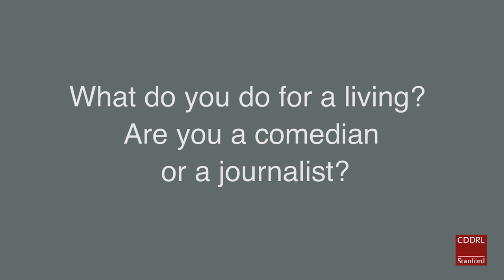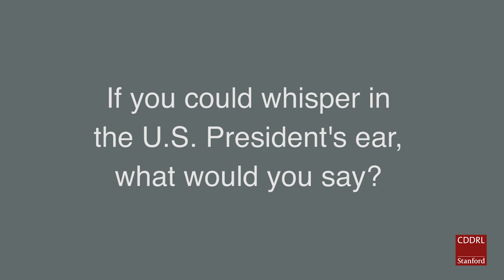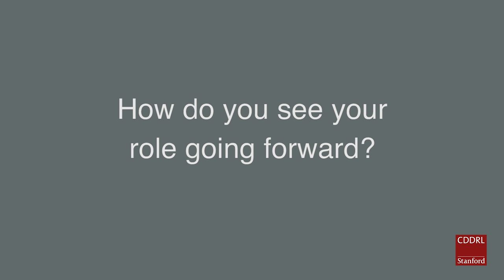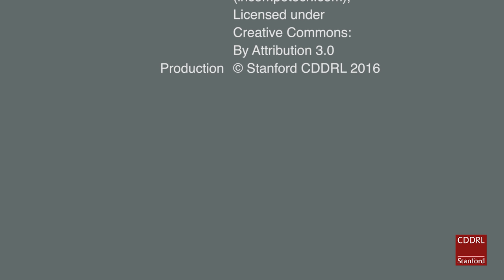Bassem Youssef: Frightened masses are easy to manipulate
Named one of TIME’s “100 most influential people in the world” in 2013, Bassem Youssef is an Egyptian satirist, columnist, and talk show host. A cardiac surgeon by training, Youssef turned to comedy after he was inspired by the Egyptian revolution. He uploaded the first episode of his homemade newscast, “The B+ Show,” to YouTube in May 2011. After it garnered more than 5 million views in three months, Youssef was named the host of “Al-Bernameg,” a satirical newscast modeled after Jon Stewart’s “The Daily Show.” Youssef’s bold, intelligent, and humorous critiques of Egyptian politics quickly became a hit with audiences in the country and garnered more than 40 million viewers. Due to its sharp criticism of Egyptian leaders, Al-Bernameg faced political pressure from successive governments until it was finally taken off the air in the summer of 2014. Recently, Youssef launched “The Democracy Handbook,” a Fusion TV digital series that satirizes American politics through a Middle Eastern perspective. Youssef is currently a Visiting Scholar at CDDRL's Program on Arab Reform and Democracy. He served as a resident fellow at the Institute of Politics at Harvard University’s Kennedy School of Government in 2015.